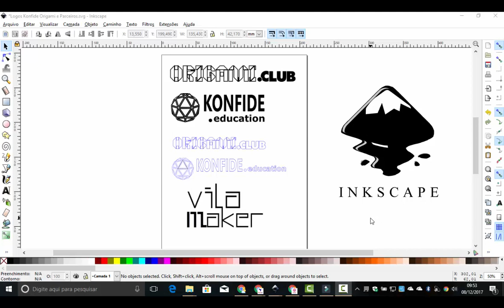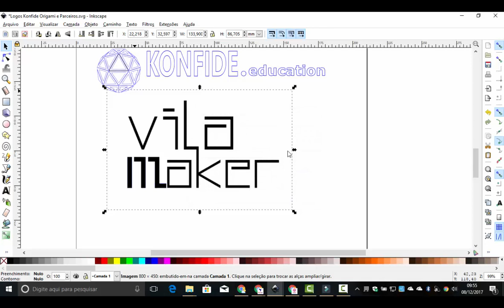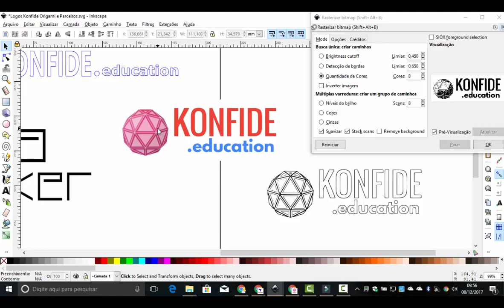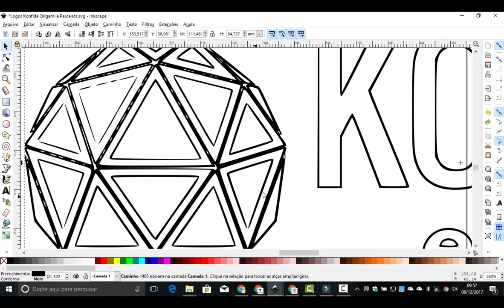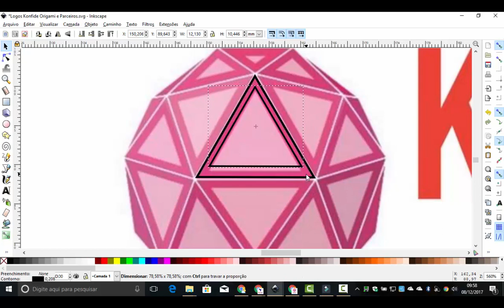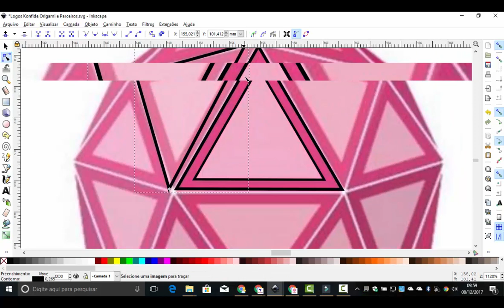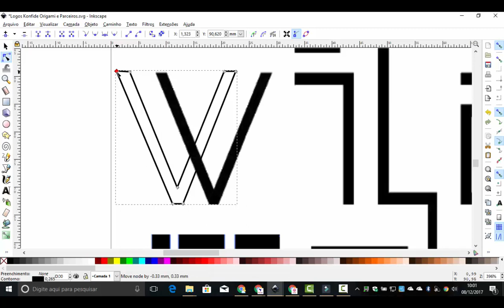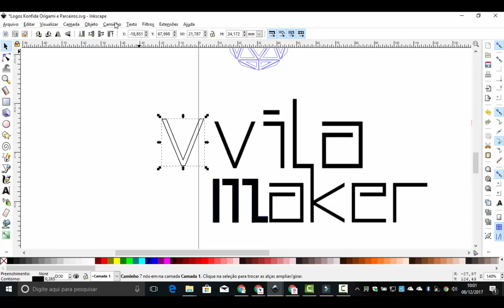Inkscape e Cortadora Laser Importação e Edição de Logos